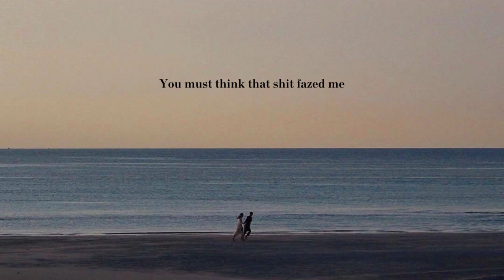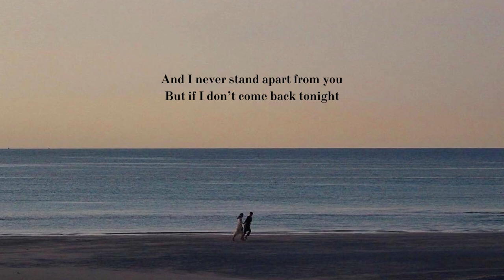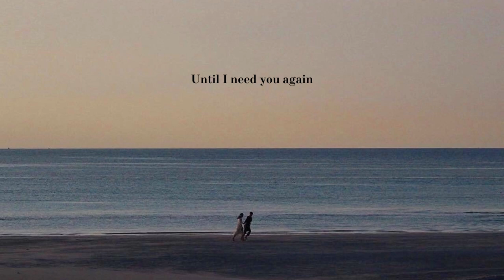Keno Carter & dray tyg - Stranded (Lyrics)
Prod. Pieper Beats

Channel Stats ·:·.*
subs - 1.24k